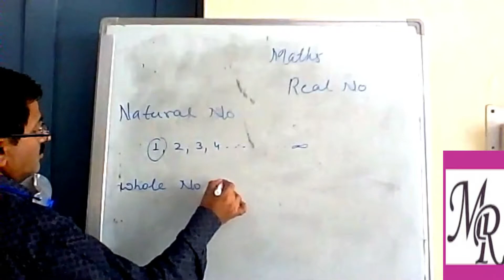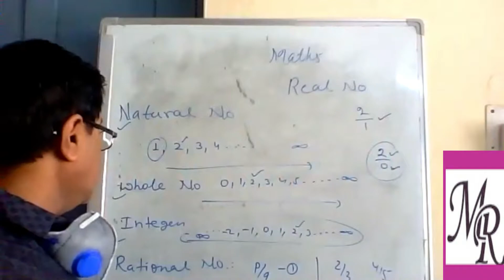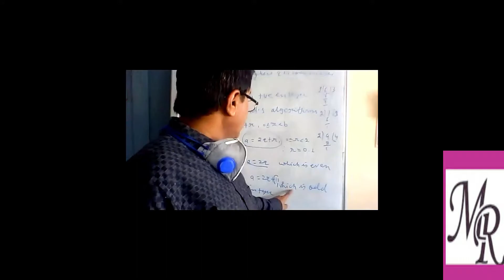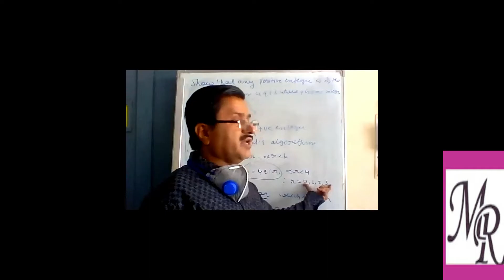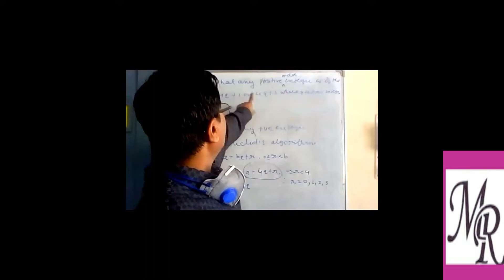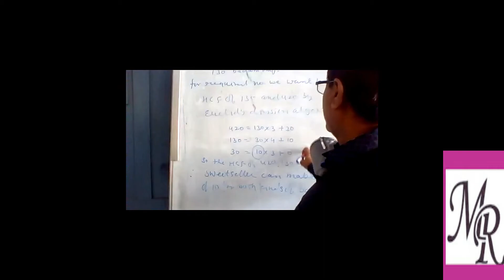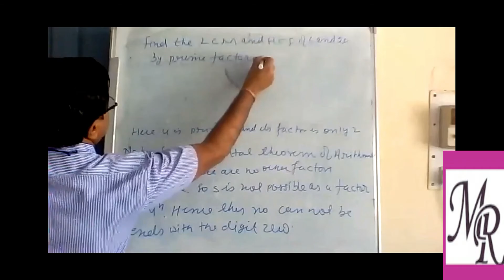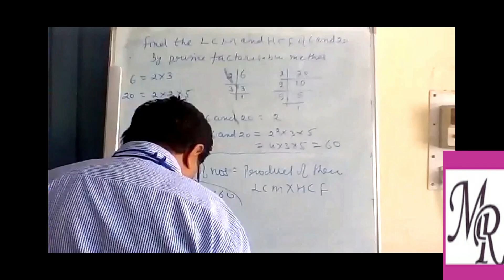Real numbers and their Properties, terminating , Euclid's lemma, proofs of irrational ( Maths)M. R.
Real numbers and their Properties, terminating , Euclid's  lemma, proofs of irrational ( Maths) by Moti ram Suthar, Composite number, proofs of real numbers, prove that given number is irrational number, hcf and lcm by prime factorization, by division algorithms,  terminating and non terminating,